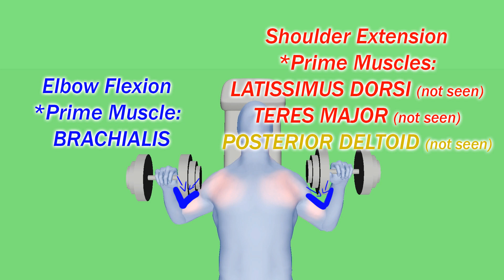"Chest Press" Exercise (Learn the Muscles!)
Welcome to Mercedes Shepherd's Dance Cube: The FUN in FITNESS. Here is a 3D animation of a Chest Press exercise created for Dance Cube!

Credits!